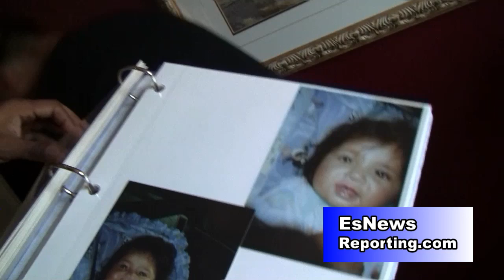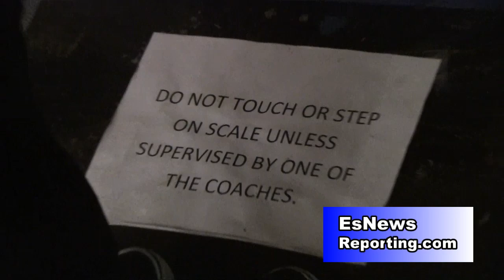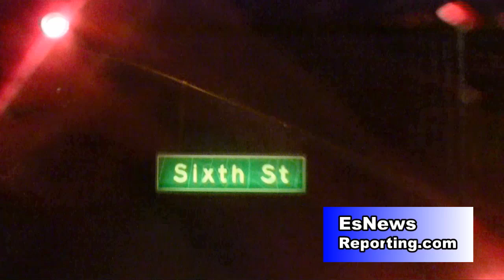The Robert Garcia Reality Show: Episode 23 "Who Shot At Robert?"